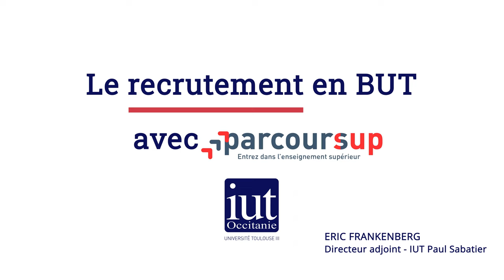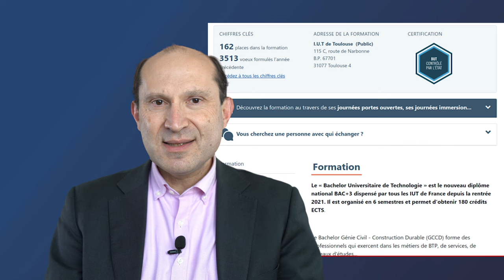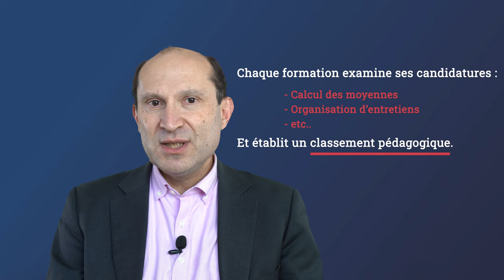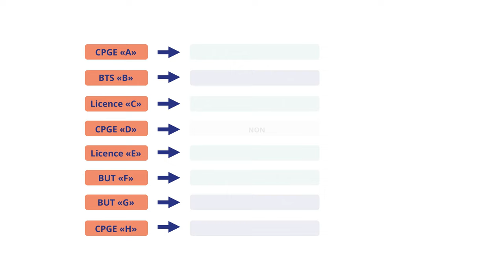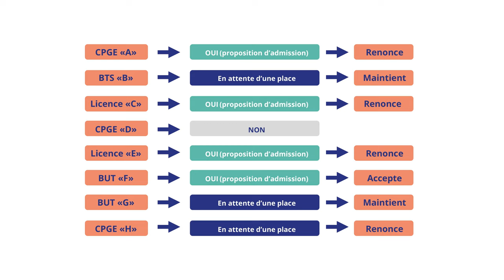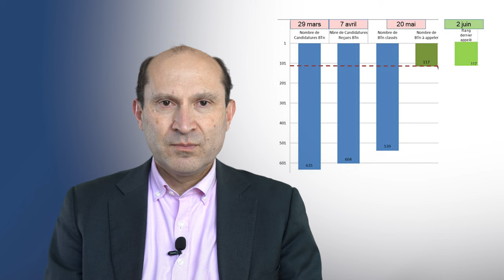Le recrutement en BUT avec Parcoursup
Eric Frankenberg, Directeur adjoint de l'IUT Paul Sabatier, nous détaille dans cette vidéo le recrutement en BUT avec Parcoursup